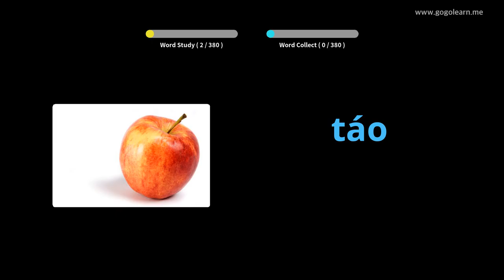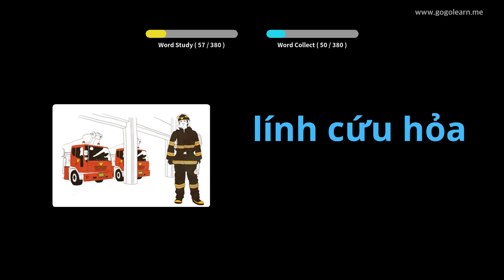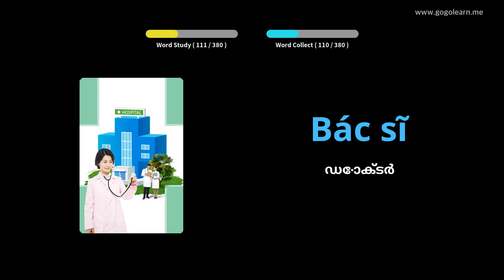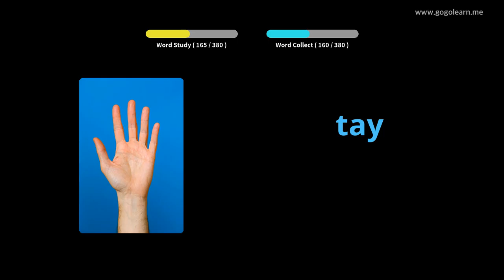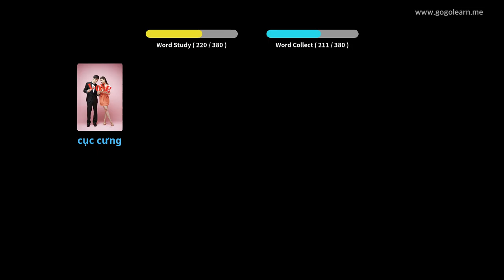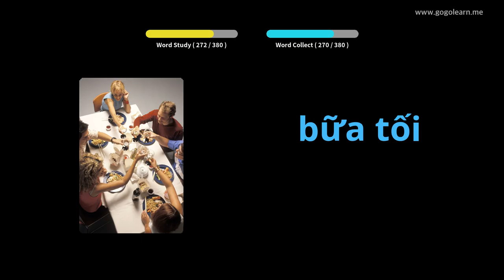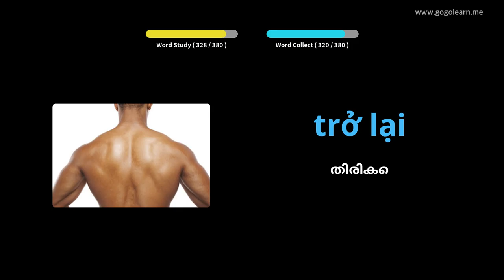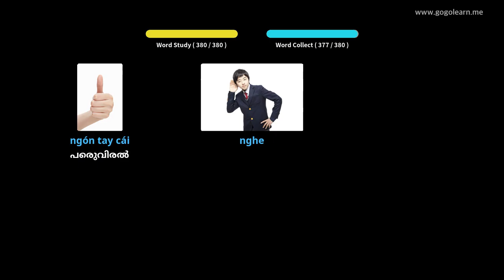വിയറ്റ്നാമീസ് പദാവലി അടിസ്ഥാന കുട്ടികൾ | Golearn